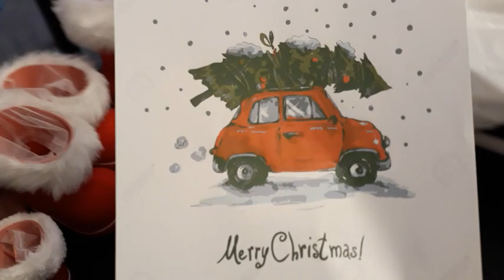VLOGMAS #6 - Aspettando S. Nikolaus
Ciao ragazzi, anche oggi insieme.
buona domenica ed al prossimo Videoooo

I Saw Three Ships di Audionautix è un brano concesso in uso tramite licenza Creative Commons Attribuzione 4.0.